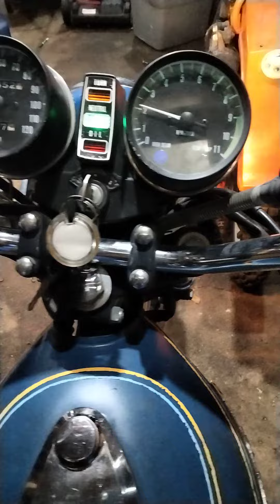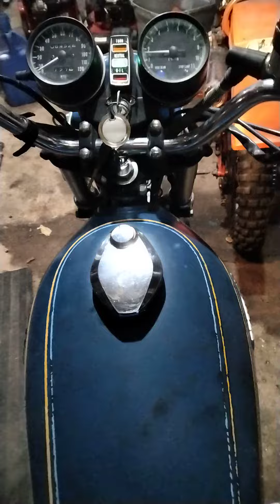old KZ400,had a leaking gas tank.welded it and it ain't leaking no more